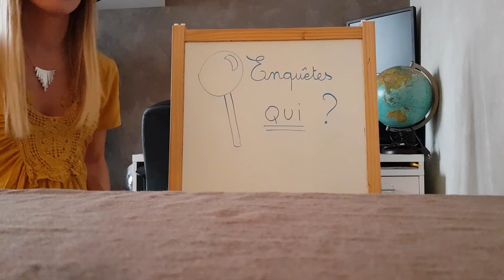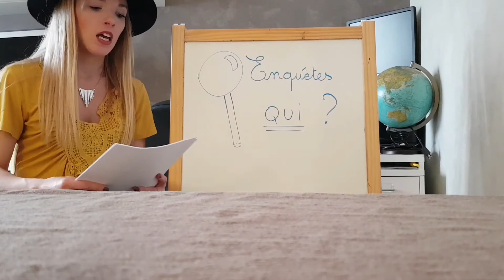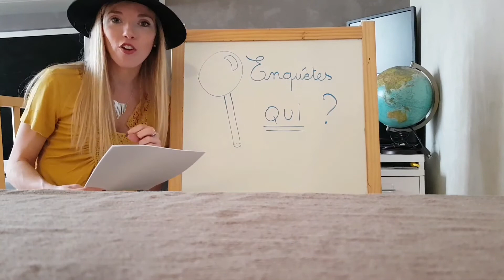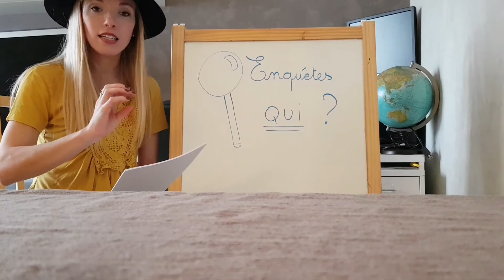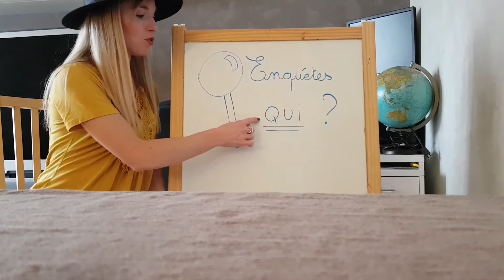Compréhension : Enquêtes (Qui ?)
Français - Lecture / Compréhension / Implicite
Travail de compréhension de l'implicite avec de petites enquêtes. Il faut trouver de qui il s'agit d'après l'écoute du texte.